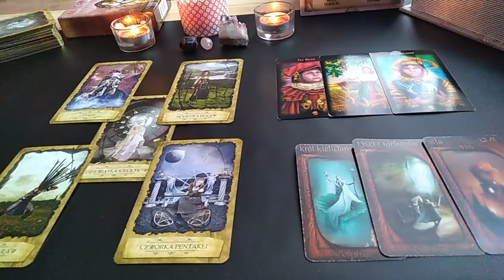BLIŹNIĘTA - KWIECIEŃ 2019 - CZYTANIE OGÓLNE (MIŁOŚĆ, FINANSE, ZDROWIE)